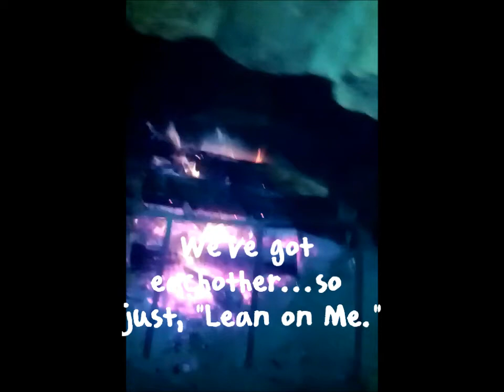A Day in the Night of a Kenny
This is a Short Film I made of what I like to refer to as, "A Day in the Night of a Kenny."  I tried to capture some candid moments that make the best memories, give the best laughs, and prove to be a point of sentiment and family connection when watching in years to come.  This is a quick clip of a comical but adventurous evening in "The Boondocks" of Duncannon, Pennsylania, depicting the chaos and crazy when the winter weather elements take their toll, and what a tight group of siblings will do to "hold down the fort" while their parents are away.